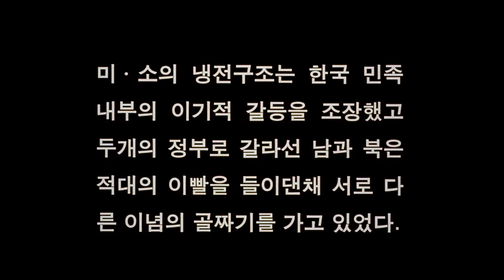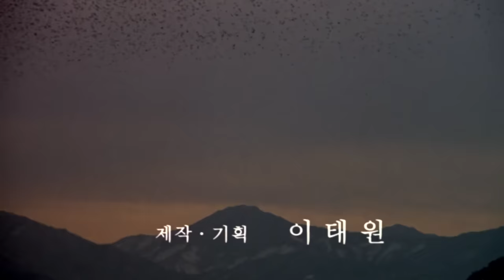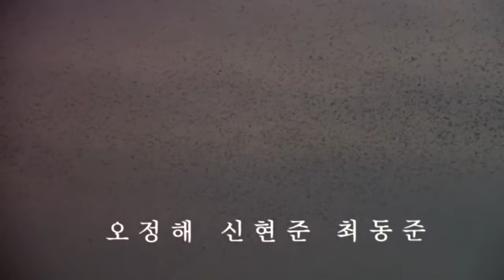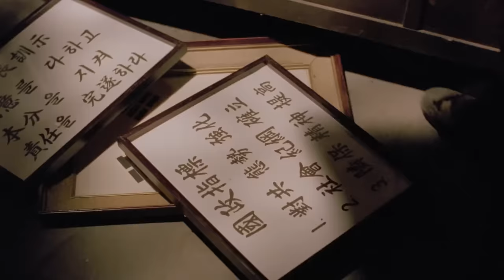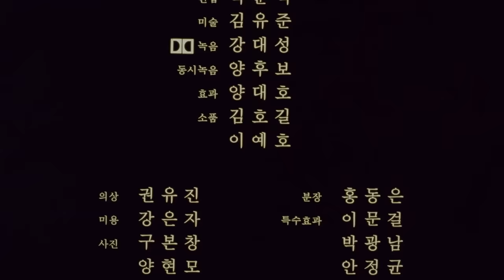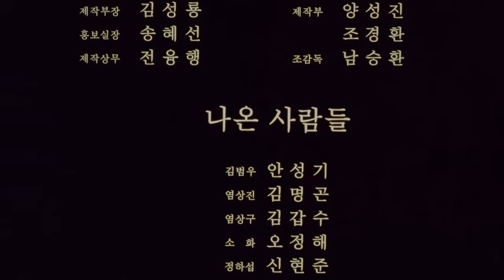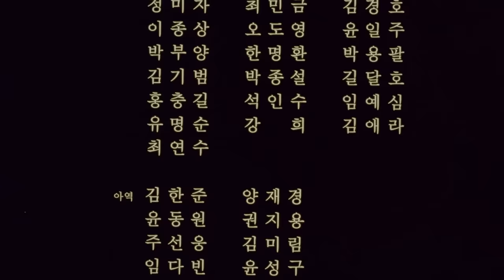영화-태백산맥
조정래 작가님의 대하소설 태백산맥을 임권택 감독님이 영화로 만든 작품입니다.
분단과 전쟁으로 이어지는 우리 근대사의 큰 흐름에서 좌우 정치 세력의 대립과 갈등을 우리 삶의 근원적인 활력과 한(限)의 측면에서 본질적으로 다루고 있는 내용입니다.